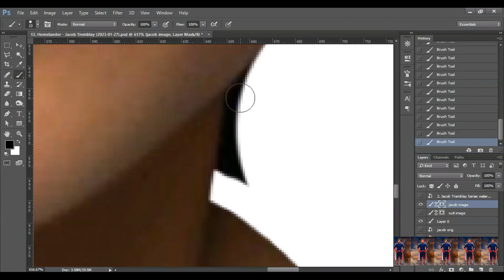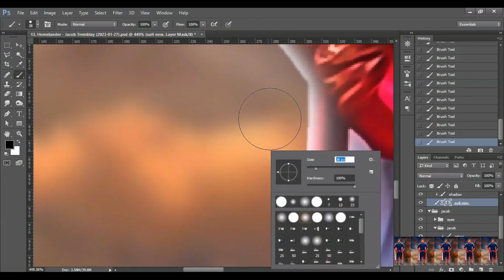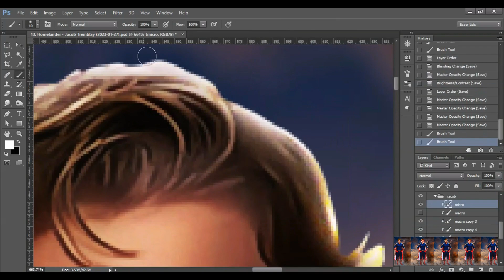Jacob Tremblay - Homelander (2023-01-27) - (SCREEN RECORD)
00:00 - Logo
00:02 - Intro
00:08 - BACKGROUND REMOVAL
00:42 - ADJUSTMENTS
01:02 - LIGHTNING & EFFECTS
01:25 - EFFECTS
02:50 - FINAL
03:00 - Outro